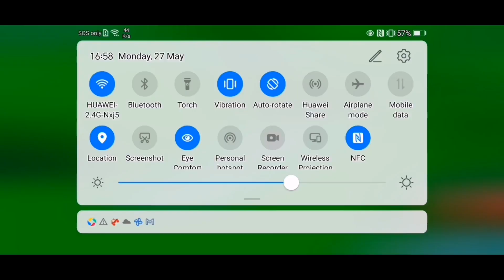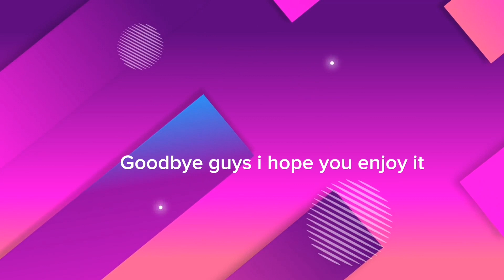playing roblox tagalog version (special video)